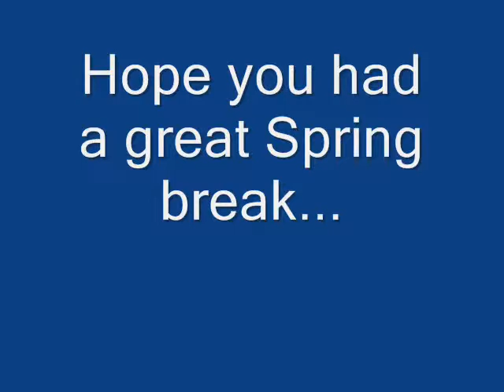LBC Physical Plant HarlemShake - Spring Break 2013 Edition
LBC's Physical Plant does the Harlem Shake!   Enjoy!